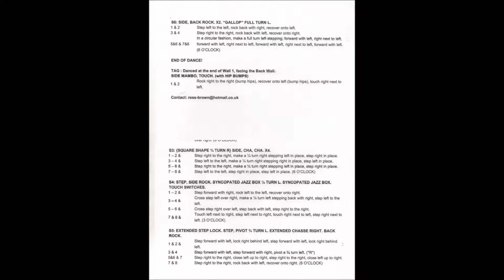Fiesta Vibe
Choré FIESTA VIBE DE ROSS Brown (09/2016)
Niveau Intermédiaire.
1 Tag de 2 temps à la fin du mur 1.
2 Restarts à la fin des murs 2 & 4.
Zic : Fiesta (English Version) par Helena Paparizou (Single - Length - 3:04) 100 bpm.